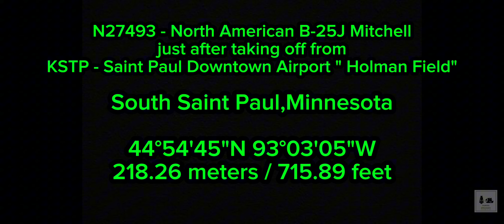B-25 Miss Mitchell flying over Union Pacific's South Saint Paul Yard. South Saint Paul,Minnesota